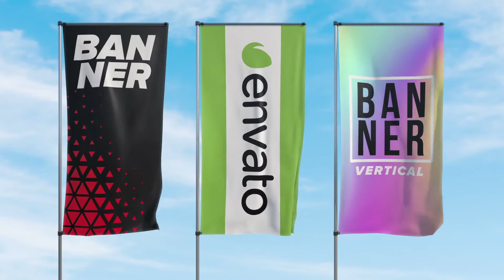Flags And Banners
project required ft-UVPass plugin (Mac & Win)
version: AE CC 2014 and above
resolution: FullHD